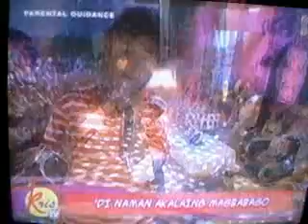Arjhon at kris tv